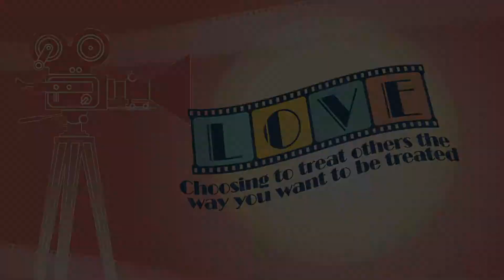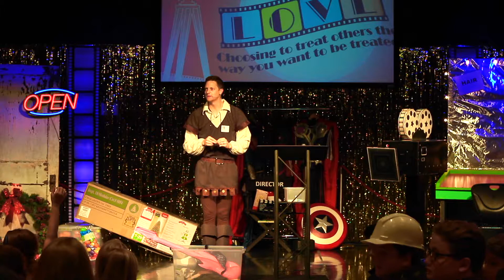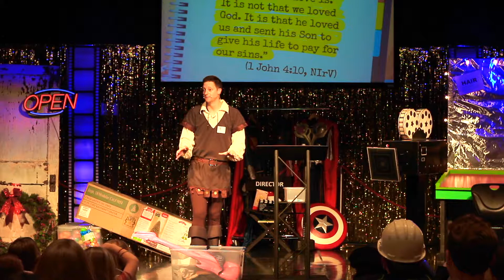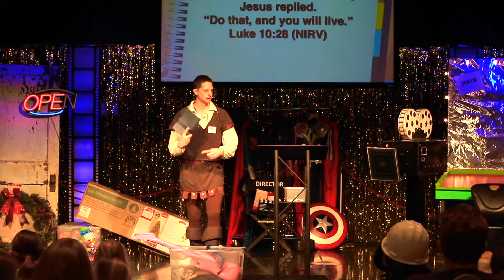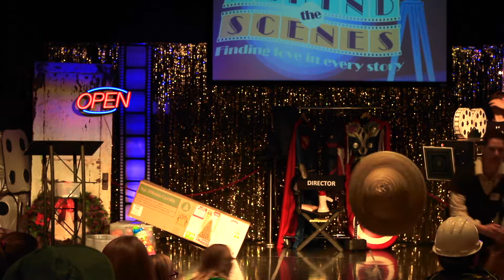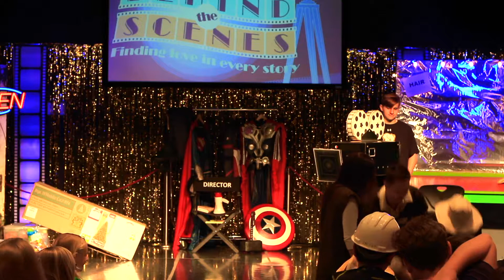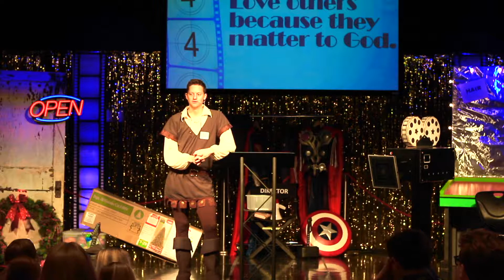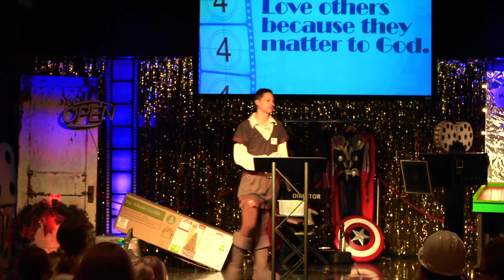Chris Meek Speaks at The King's House (2-26-17)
Chris Meek shares at The King's House in McAlester, Oklahoma wrapping up February's series called "Behind The Scenes" at KIDNATION (1st-6th Grade).